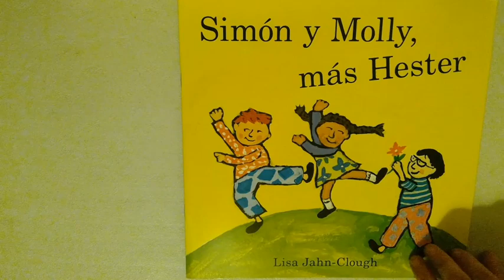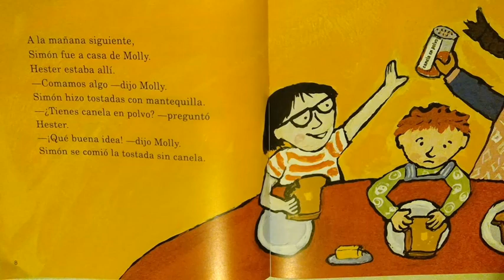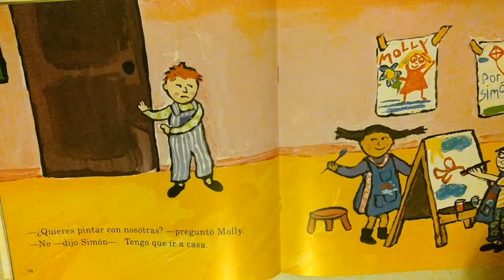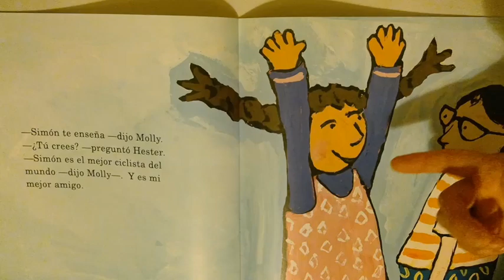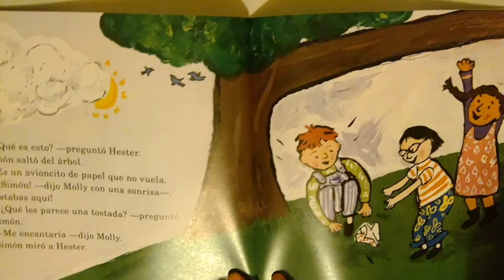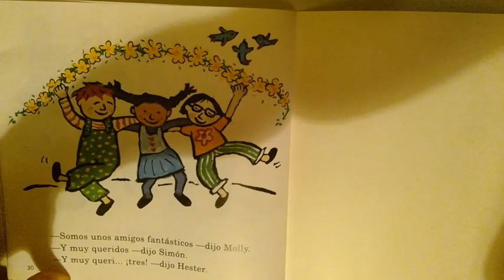simon y Molly, mas Hester